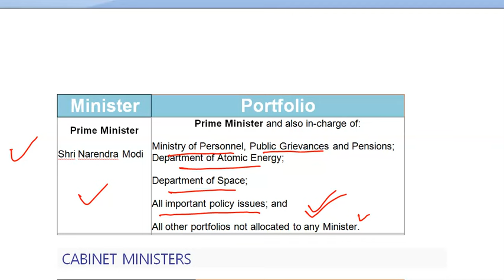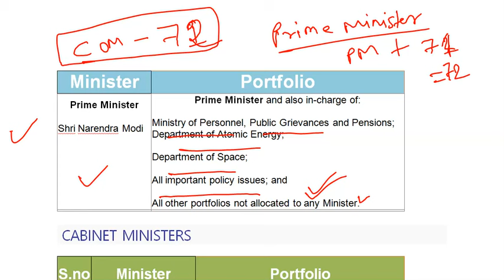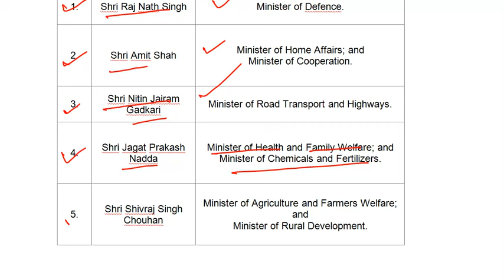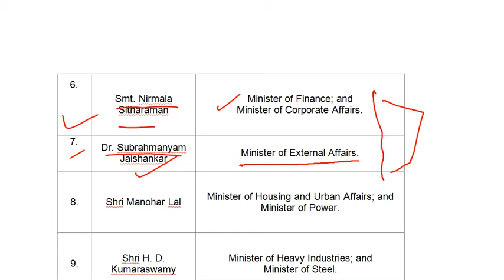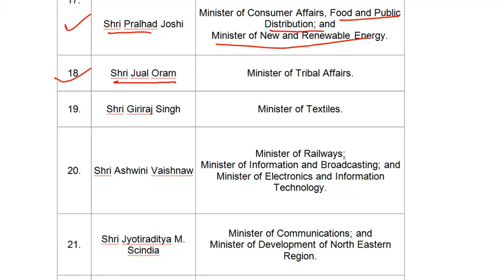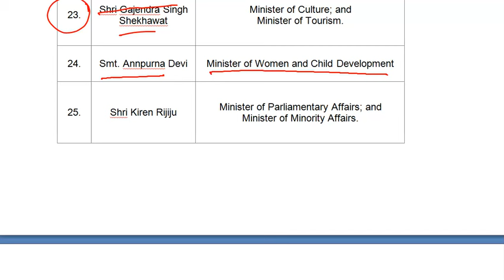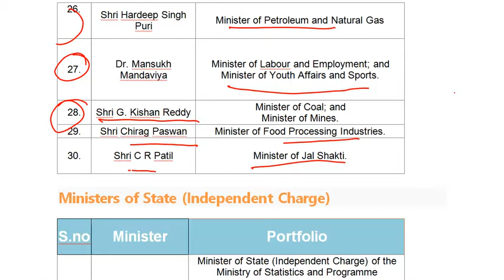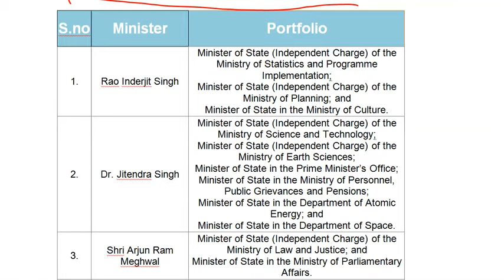Portfolios in the Central Government II Name of Ministers of the Union Government in MODI 3.0 II CA